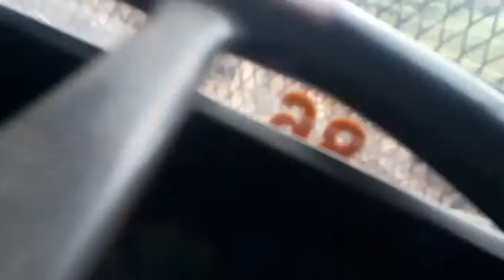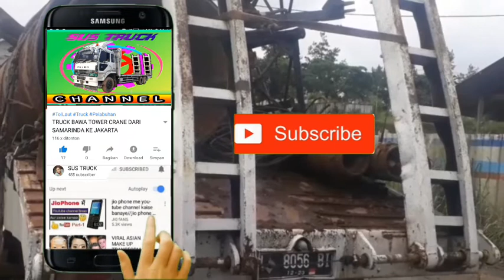MOBIL TRUCK MUAT DI LOKASI PROYEK JALAN TOL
Mobil truck muat di lokasi proyek jalan tol, proses pengambilan asosoris atau metrial proyek jalan tol ini sangat sulit jalan yang harus di lewati untuk mobil truck, masalahnya jalan nya masih tanah belum ada aspal terus belum ada cor semen, truck yang mau mengangkut barang atau kirim barang harus di bantu pakaai alat berat sepert excavator, doser dan loder, barang metrial ini di ambil dari lokasi proyek jalan tol daerah sukabumi dan akan di kirim ke surabaya jawa timur.